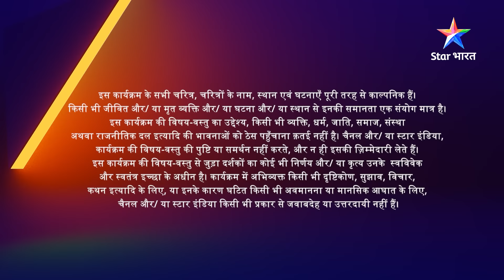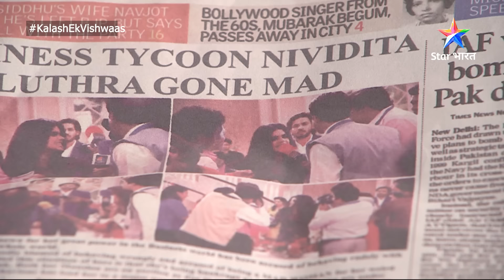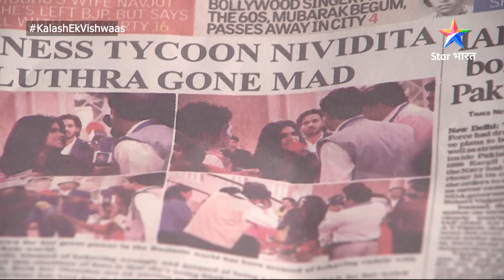FULL EPISODE-356 Part 01 | Kalash Ek Vishwaas | Nivedita ka stress | कलश एक विश्वास